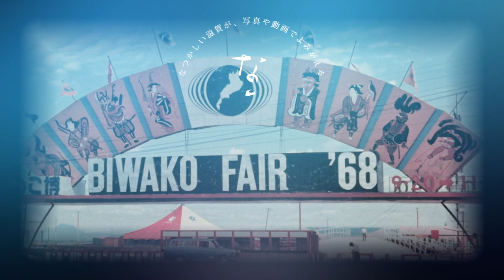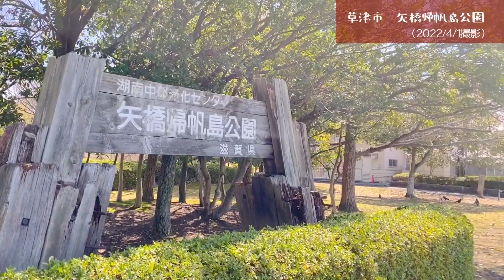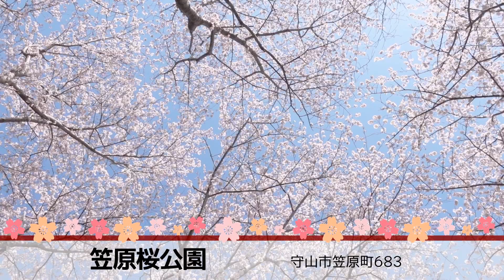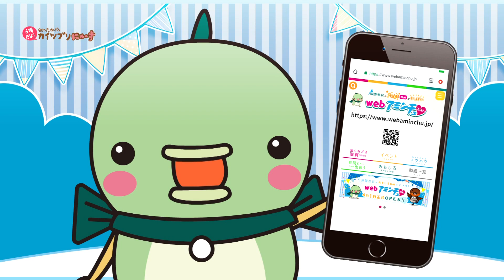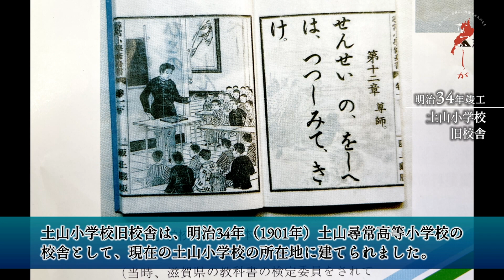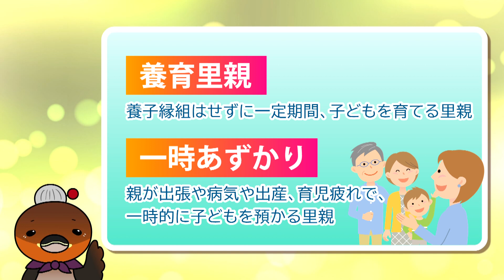2022/04/11放送・知ったかぶりカイツブリにゅーす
「バレー好きの仲間が集う「近江ガッツ」東近江市」
「1968年 びわこ大博覧会【なつかしが】」
「【アミンチュニュース】桜開花状況　矢橋帰帆島公園・水口城跡・八幡堀・笠原桜公園・ひばり野公園・日野川」
「【アミンチュニュース】2022年もびわ湖わんにゃんマルシェ開催！」
「【とんとんとんアンパンマン】現役保育士が教える子どもに人気の手遊び！」
「土山小学校旧校舎【なつかしが】」

【知ったかぶりカイツブリにゅーす】放送2000回の人気テレビ番組！